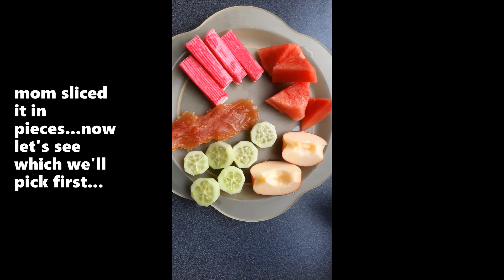5 sorts of food our dogs love... guess which they'll eat first.. ASMR dog eating!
As you all might know, our dogs love fruit...but will they prefer fruit to meat? See if you can guess what they'll eat first. And let us know what's your favorite food...Don't forget to turn on the volume for ASMR dog eating sounds.